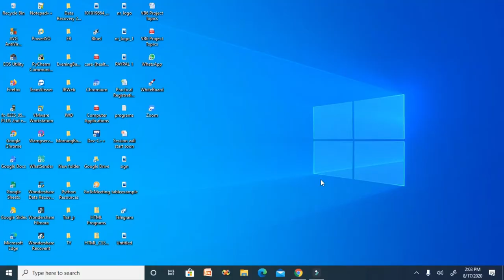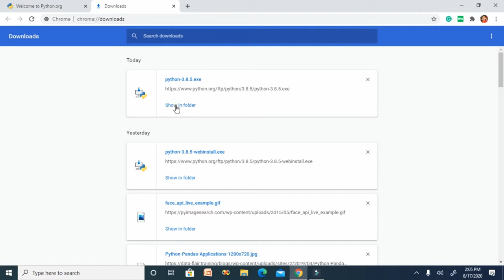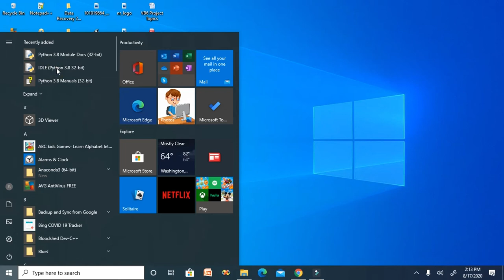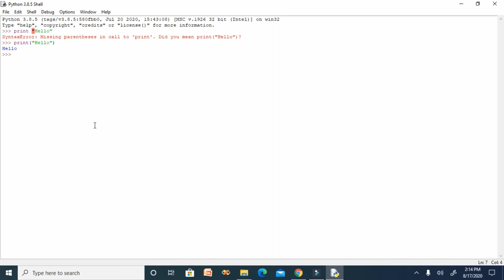Python IDE Setup